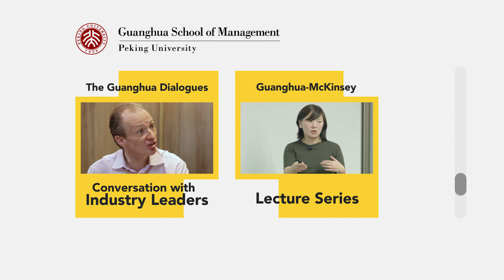Urbanization & Rural China with McKinsey's Jonathan Woetzel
In this episode of The Guanghua Dialogues, McKinsey partner and Guanghua professor, Jonathan Woetzel, sat down with Prof. Towson for a talk on how urbanization will effect rural China.

For more information on the Guanghua School of Management, please visit: en.gsm.pku.edu.cn